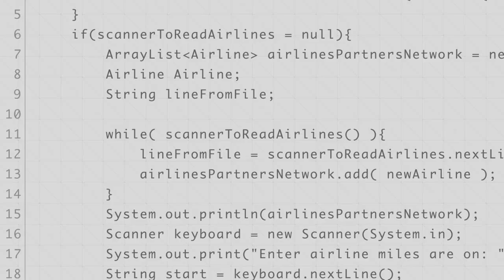Uniface: Great Applications. Fast.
Uniface’s model-driven, low-code methodology empowers developers to focus on high-value tasks like user experience and business logic integration, rather than basic coding. The result? New applications make it to market or into internal use faster and with less work than ever, removing barriers to innovation, creating fresh revenue streams and thrilling end users.